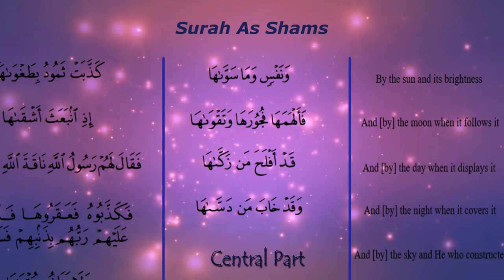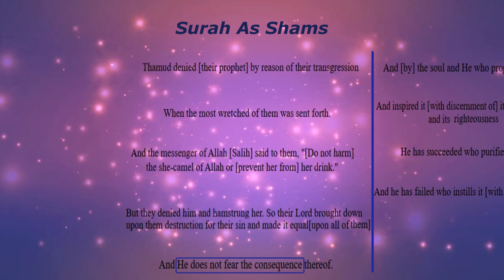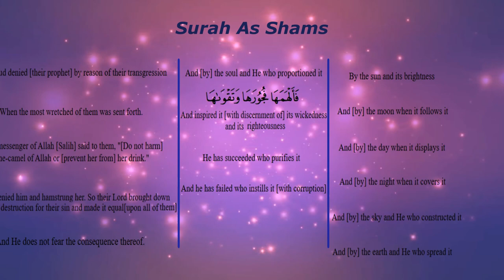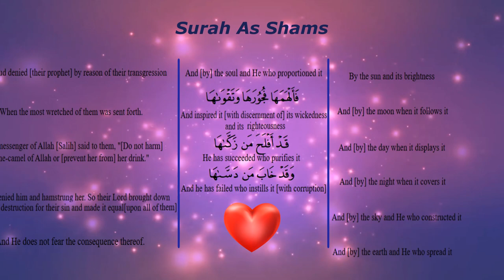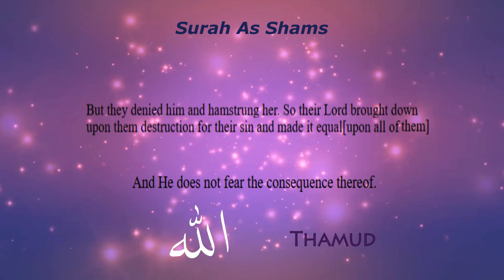The Balance inside Surah Shams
How Surah As-Shams demonstrate the balance that Allah SWT has created outside of us in this world that we can see and also inside of us in our inner world that we can only feel and contemplate.
The surah can be broken into 3 parts:
The first part illustrates a few magnificent creations of Allah SWT which are opposite to each other, yet He SWT balanced them setting up some limits and boundaries upon them. This primarily deals with the visible world that we can see and experience.
The second part, which is the central part of the Surah, deals with a meta-physical substance inside us, which is known as the Nafs. Allah SWT illustrates how a similar kind of balance is created within us, just like the outside world.
The third part tells about the story of Thamud, how they were warned before they did the evil act and Allah azwazal destroyed them to create the balance again.
Finally, Allah ends mentioning a wonderful phrase illustrating how he is in complete control of all the affairs of this world, its future and all the consequences that arise out of anyone’s action.
Allah SWT starts by swearing upon the Sun and the Moon, then Day and the Night and finally the Sky and the Earth. Please note that, all of these things are opposite items and yet complementing each other maintaining the perfect harmony in this world.
Right after mentioning these, Allah SWT moves our focus from the outside visible world to our inside world mentioning about the entity known as the Nafs, which he also balanced like the creation of the outside world. The word Sawwa literally means to adjust or make balance of something.
The next Ayat mentions how Allah creates a balance within the Nafs as it tries to Fuzur or transgress. We don’t need to be much technical to understand Fuzur, as we understand Fajr time, when the light of the Sun breaks through the darkness of the night. It's like the evil feelings influence us in a way that it wants to come out in action. But on the other side Takwa of Allah, which refers to the conscience of Allah keeps us in check and stops us from doing the bad deed.
The next two Ayats mentions that, our inner part gets polluted continuously so it's our job to keep on cleaning it and purify it. We should never grow any feeling of self righteousness as this is a continuous process. The Ayats mention that, whoever can purify the inner feelings are successful and failing to maintain it, will make us loser.
The third part deals with Thamud. They became rebellious on one side and their prophet warned them to not do something wrong and do no harm to the she camel. But at last they couldn’t control their Nafs of evil feeling and end up doing the grievous crime of killing that she camel.
As the evil went up and created the serious imbalance, so Allah did the Fadamdama or destruction to level it up again to create the balance and maintain the good against the evil. This illustrates a natural phenomenon why Azab of Allah SWT falls upon the humankind as a result of their extreme transgression in a collective form - to strike down the balance and to re-create the perfect equilibrium.
Finally, Allah brought a conclusion to this Surah by mentioning that He doesn't fear any consequence. The people of Thamud thought that, if they would kill the she Camel, the miracle of Allah will no longer be there to attract more people to Islam and they will succeed. But Allah mentions that he is in complete control of the future. He knows what is going to happen from the very beginning and he knows how He will re-balance all the situation either, in this world or the next, as He is the Al-Hakam - means the ultimate Judge or the Giver of ultimate Justice.